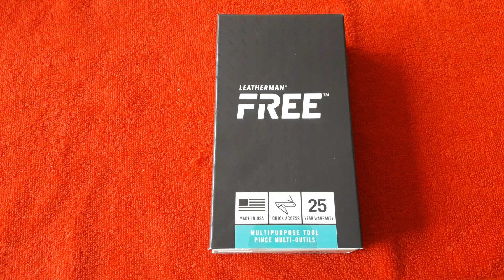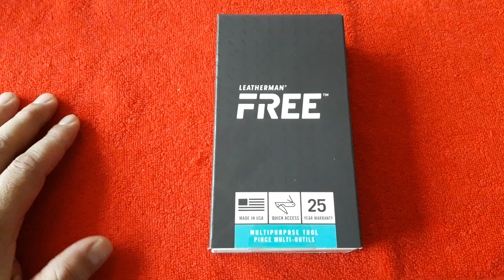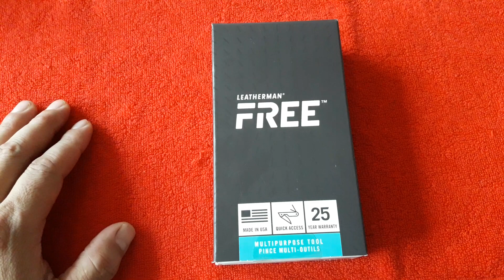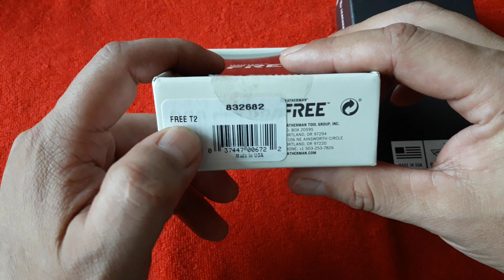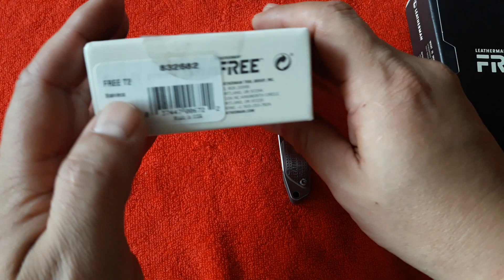(109) LEATHERMAN multitool ! FREE T2 레더맨 멀티툴! 프리 T2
I welcome multi-tool review requests from multi-tool companies around the world.
 In order to realize this, some conditions are necessary. I do not accept financial support, but I need products from multi-tool companies that are provided free of charge.
 My evaluation can be positive or negative
 Therefore, according to these standards, I want to challenge the new multi-tool related companies that have good quality or performance but are not well known.
 Just being confident in my cold evaluation means that you are proud of the quality and performance of your product!
 In multi-tool related companies interested in my proposal,

나는 전세계의 멀티툴 업체로 부터의 멀티툴 리뷰 의뢰를 환영합니다
이것을 실현하기 위해서는  몇가지의 조건이 필요합니다  나는 금전적인 협찬은 받지 않습니다 다만 무료로 제공되는 멀티툴 업체들의  제품들이 필요합니다  나는 솔직하고 냉정하게  멀티툴을 소개할것이며
나의 평가는 긍정적이거나 부정적일수도 있습니다
그러므로 이러한  기준에서 볼때  품질이나 성능이 좋지만 잘알려져 있지 않은  새로운 멀티툴 관련 업체들의 도전을 나는 원합니다
나의 냉정한 평가에 자신이 있다는것만으로도  일단은 제품의 품질이나 성능에는 자부심이 있다는 뜻일테니까요!
나의 제안에 관심이 있는 멀티툴 관련 업체들에서는
e-mail 로 연락주세요 ~!